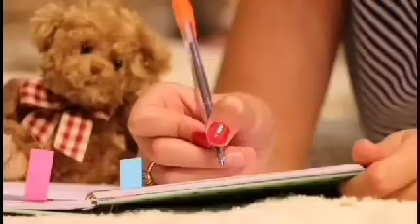1111 बार बार दिखने के 7 कारण l Seeing 1111 in Law of Attraction 😱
1111 बार बार दिखने के 7 कारण l Seeing 1111 in Law of Attraction.